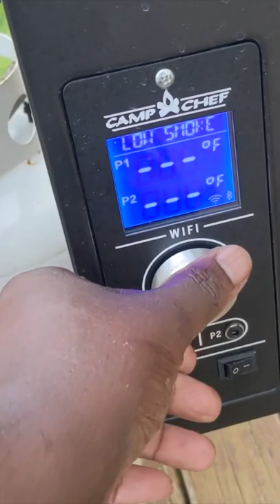Keto, Smoked Turkey Breast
A type II diabetic with a low carb lifestyle sharing a hack! Video short of a low carb, keto friendly, can’t go wrong smoked turkey breast, 0g net carbs. Hack was featured in the following vlog episode,